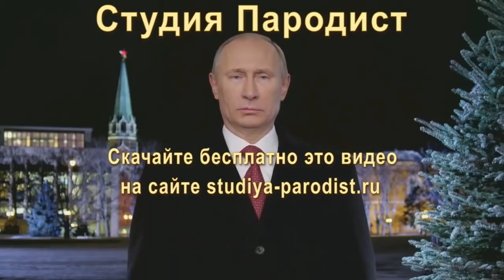Поздравление с Новым Годом от Путина - Прикол 2021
Скачайте этот и другие видеоролики без надписей на сайте Студия Пародист
Хотите разыграть друзей на Новый Год? Скачайте бесплатно видео поздравление от президента Путина, если друзья и коллеги с юмором, то оценят и поймут. Давайте вместе сделаем этот мир добрее!
Видео пародию на Путина с Новым Годом, можно скачать по ссылке
На сайте Студии Пародист вы найдете и другие видео пародии на политиков, артистов эстрады и кино.

Обнародованное видео, взято из общедоступных источников интернета.